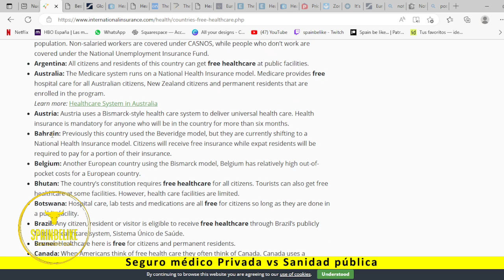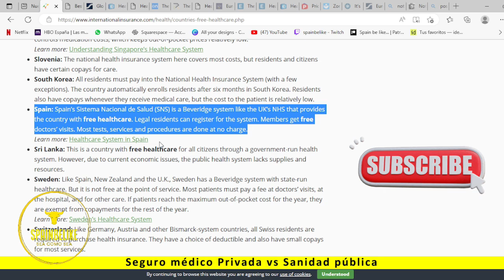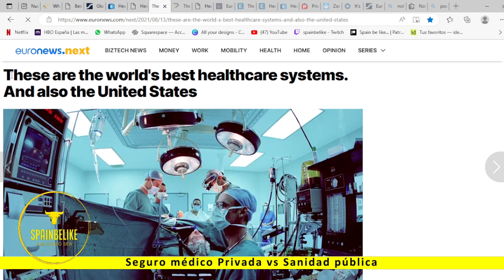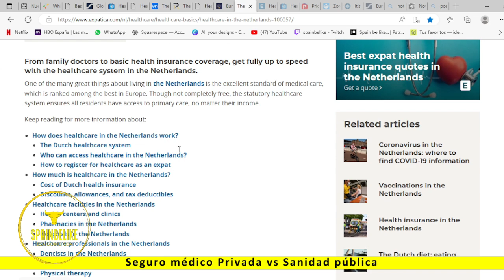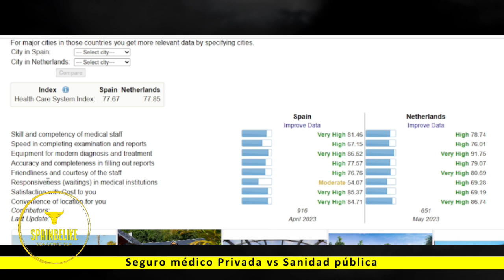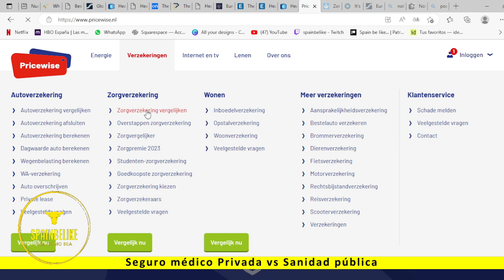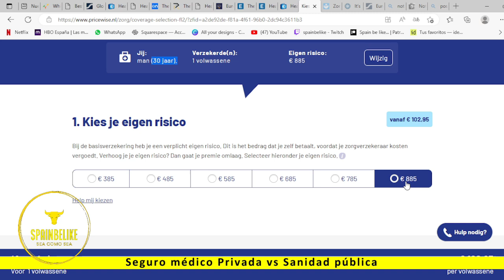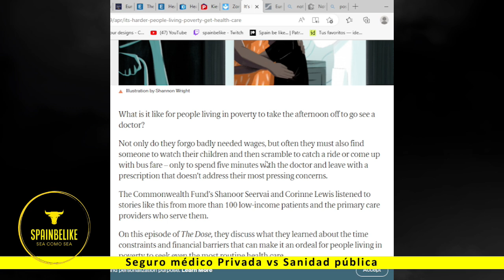Sanidad pública vs privada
¿Es mejor que todo el mundo pague por un seguro privado?

These are the world's best healthcare systems. And also the United States | Euronews